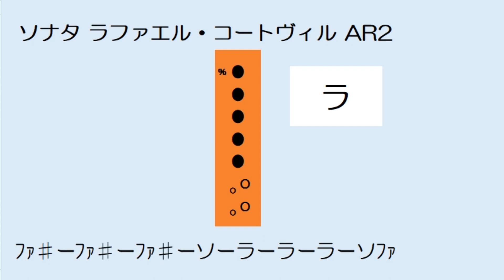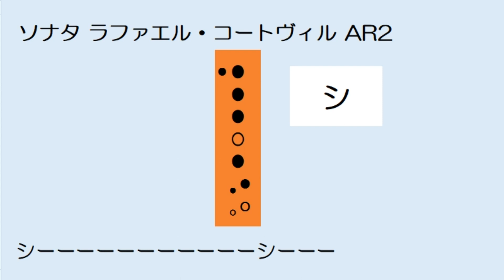ソナタ ラファエル・コートヴィル AR2 高校音楽MOUSA2 ドレミ運指つき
教育芸術社　高校音楽　MOUSA２
リコーダー二重奏　アルトリコーダー２
ゆっくり　ドレミふりがな　運指つき